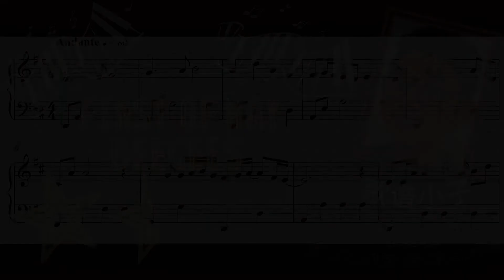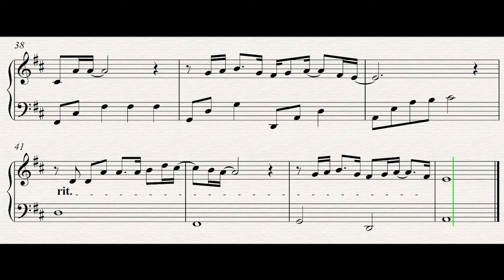First Of May - BeeGees Best Easy Piano Tutorial + Free Piano Sheet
🎶 欢迎在此留言你想要联系的曲子名字🎶